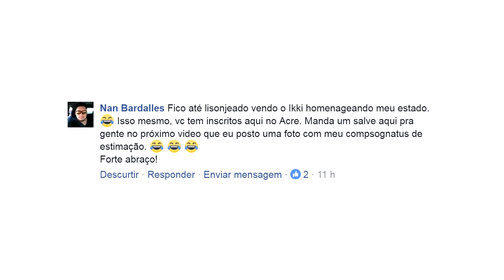Hora da FARFONHA #6 | ALLAHU AKBAR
Uma compilação de “farfonhices” com referências a games, cultura NERD e cosplayers!

¤ PIX Ikki Play Cine ☛ Doe qualquer valor utilizando a Chave Aleatória no app do seu banco: b0993e8c-d972-447a-896d-d94bd9642ecf

Nesse episódio:

Zelda (Minha gatinha ♥)
Vingadores
Dr Estranho
Predador (Cosplay)
Thor VS Kratos
Arlequina (Cosplay Bianca Beauchamp)
Terminator Genesis
Alien 3
The Witcher
Overwatch
Batman
Ghostbuster VS star Wars
O Iluminado VS Terminator
Jason Statham
Mortal Kombat
Joker VS Joker
Arnold Schwarzenegger
Duck Hunt
Harry Potter
GTA V
Terminator 2
Shrek
Gray Fox (Metal Gear Solid)

► Seja bem vindo ao canal IKKI PLAY CINE, cinema cult, games (90), saga Metal Gear Solid e cultura pop, geek e nerd em geral.